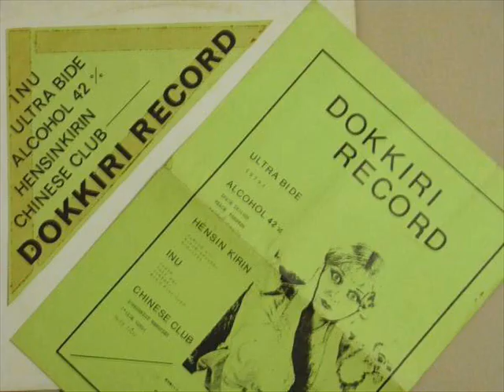ULTRA BIDE - '1979!' - from 'Dokkiri Record' comp LP 1980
. The opening track of 'Dokkiri Record' comp LP. One of the first Japanese Punk records.
Released on 必要レコード / Hitsuyo Records in February 1980.

Also on the comp : Alcohol 42%, Henshin Kirin, INU, Chinese Club.

'Dokkiri'. English = Shocking.